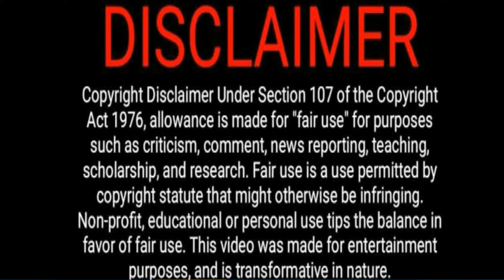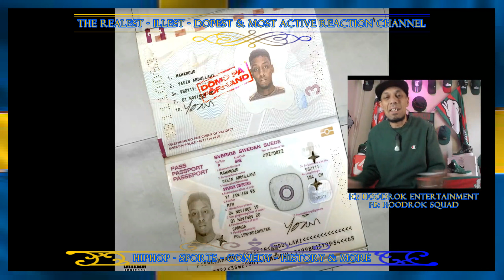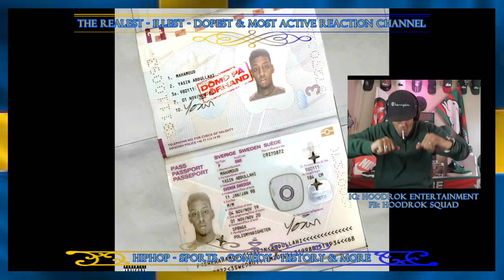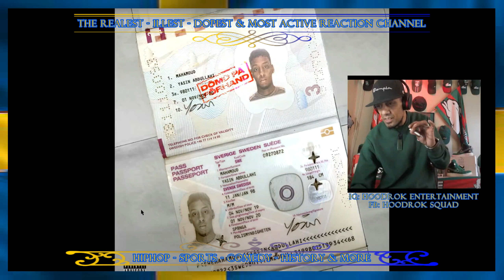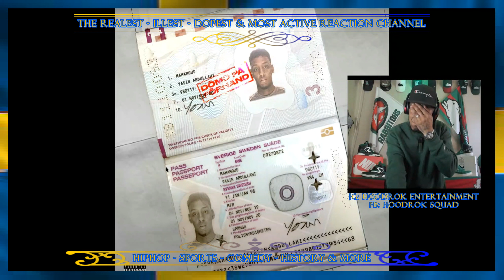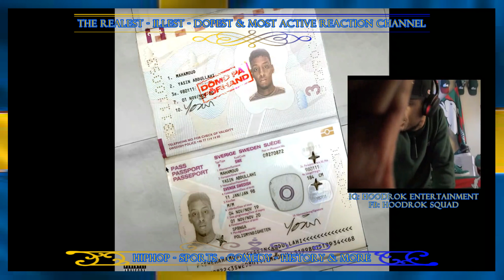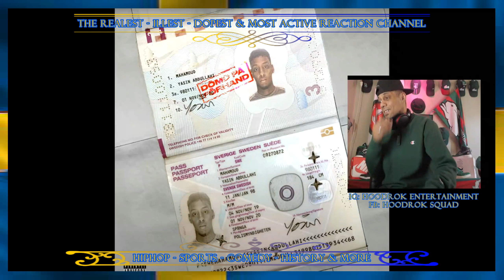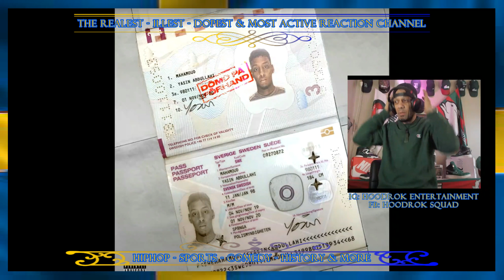Swedish Rap Reaction: My Top 5 Swedish Songs (HD Version Still Processing)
Track -